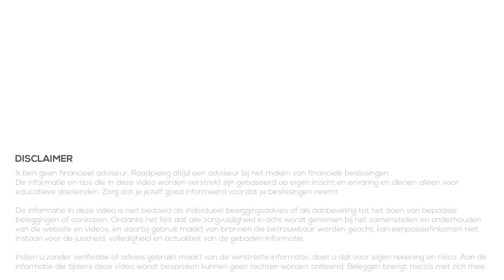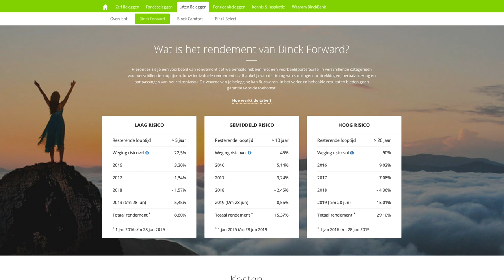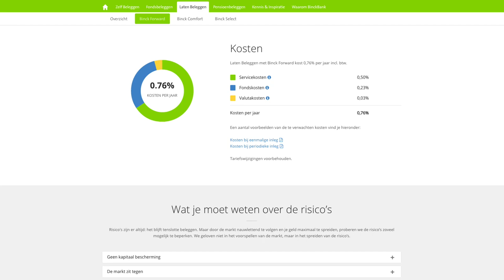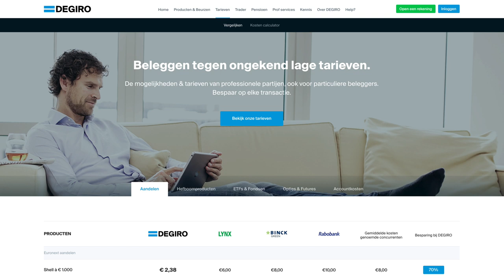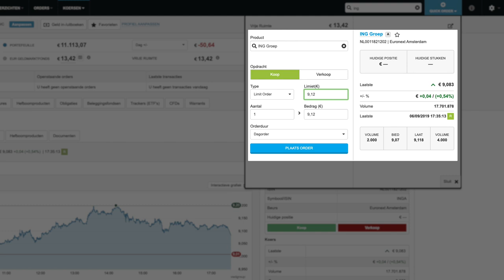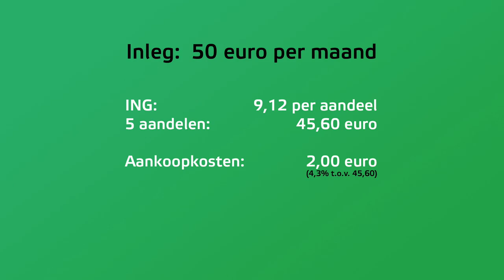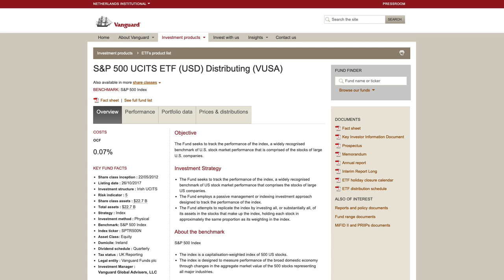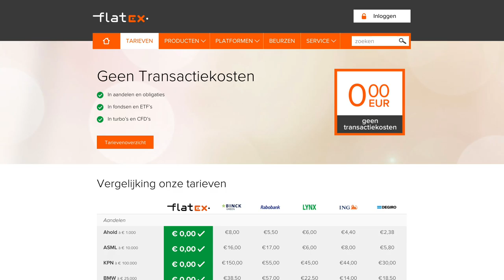Beginnen met Maandelijks Beleggen (2019)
👇Kijk hieronder voor meer informatie en links👇

Veel mensen willen beginnen met beleggen maar blijven met vragen zitten over hoe ze de eerste stappen kunnen nemen. In deze video hoop ik deze beginners te kunnen helpen.

Ik behandel namelijk de strategie zoals ik hem zou toepassen wanneer ik nu zou beginnen met beleggen. Ik heb in eerdere video's verschillende aanbieders behandeld, maar in deze video komen meerdere aanbieders aan bod. Aanbieders die goed passen bij hoe ik zou beginnen met maandelijks beleggen. De combinatie van aanbieders zorgt namelijk voor een goede strategie.

Een goede strategie is belangrijk omdat je met een klein bedrag maandelijks gaat beleggen. Je wilt dan zorgen dat je inleg optimaal wordt belegd, door de kosten zo laag mogelijk te houden. Hoe dat kan, leg ik je uit in deze video. Met enkele tips kun je op die manier je rendement optimaliseren!

Besproken onderwerpen en tijdcodes in deze video:
01:53 BinckForward
04:19 DeGiro
08:49 FlatEx
11:58 Samenvatting/afsluiting